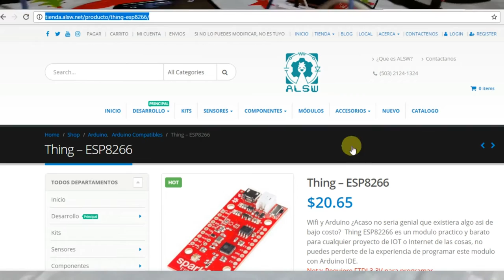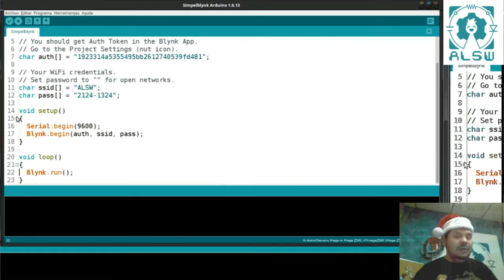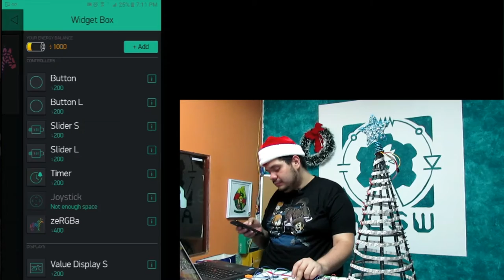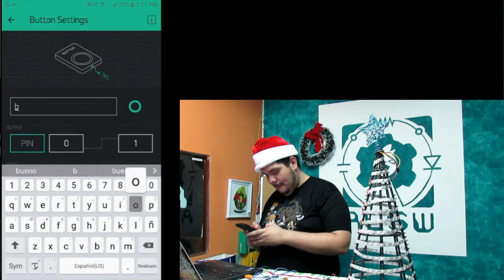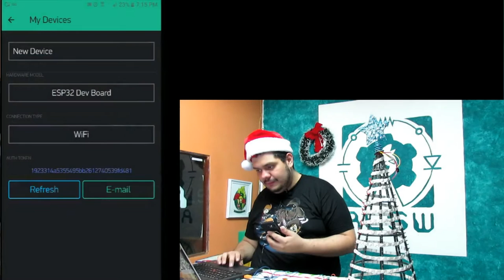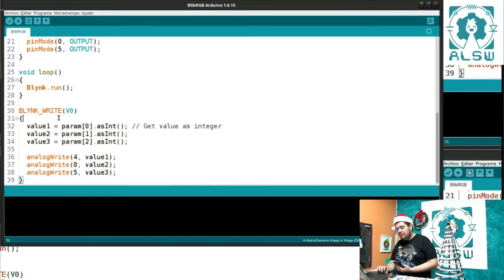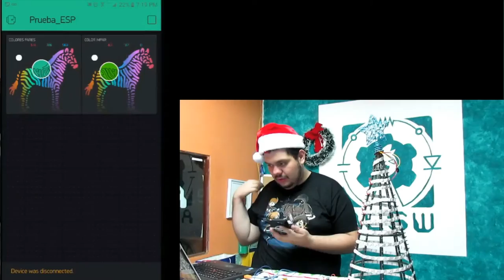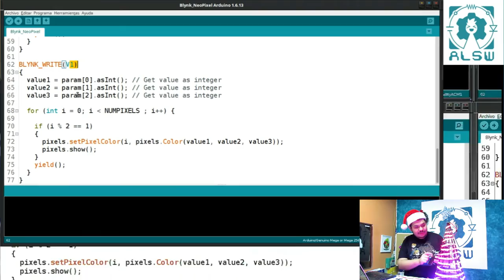Arbolito de navidad con WiFi | ESP8266 Thing de Sparkfun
Muchas luces de colores en un proyecto navideño muy épico: un arbolito de navidad con neopixel controlado vía WiFi con el ESP8266 Thing de Sparkfun. Concurso navideño
Codigo: Pendiente link a Github (pronto)